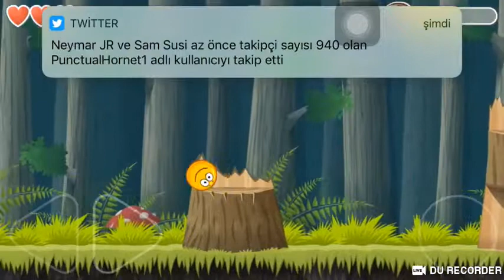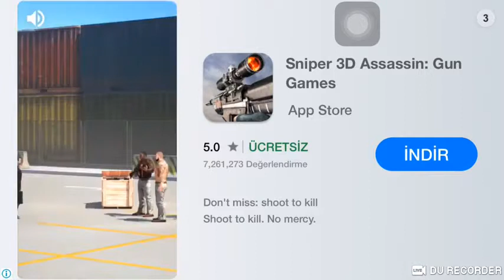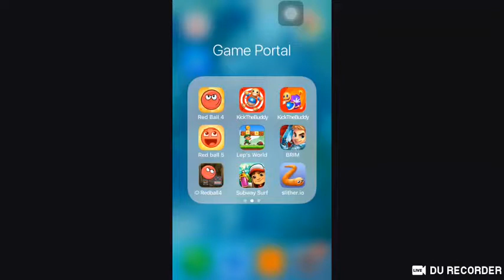Redball - karışık toplar